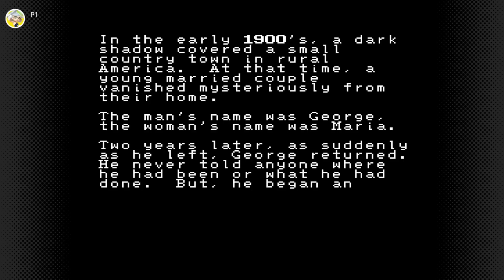EarthBound Beginnings/Mother 1 | PART 1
Pikasprey starts playing the Mother Trilogy for the first time.